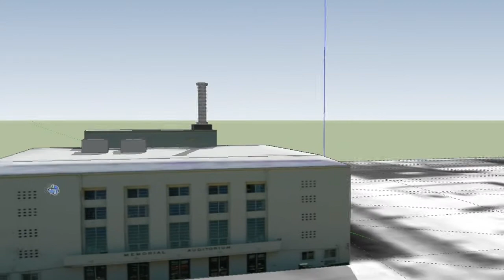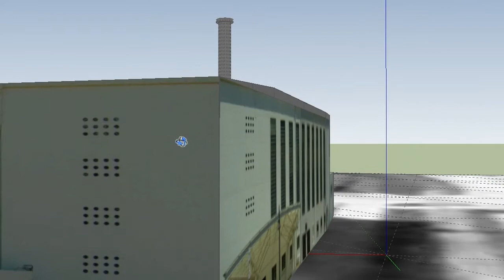Memorial Auditorium of Burlington Iowa 3D Model (Satellite Images For Roof)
I replaced the roof part of the building with satellite images of it.  With these images, it would create the model to look more realistic.  I also removed some unnecessary geometry from certain parts of the building.

If Google doesn't accept this model, it will be subjected to change.